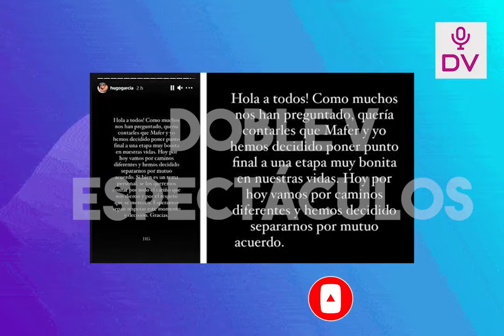HUGO GARCIA, NICOLA PORCELLA Y ISRAEL REPRESENTARAN A EEG PUERTO RICO!!